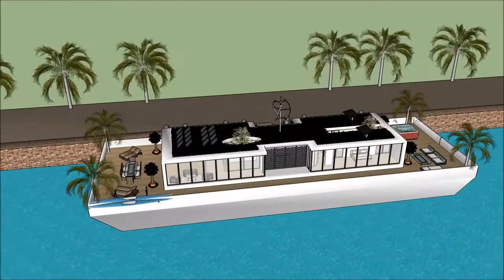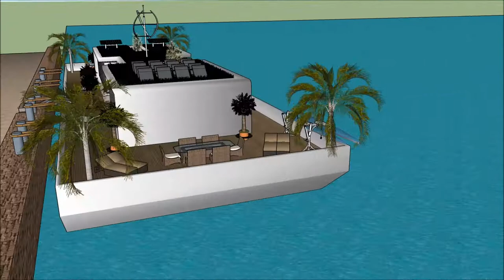Luxury mansion in Suzhou China tour in Shanghai CHINA Honeymoon Liveaboard Hot Rental Deluxe Luxury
The floating house villa houseboatzania launching an innovative high-end luxury yacht floating house villa mansion home design potentially as a display of exhibition of the Luxury mansion in Suzhou China tour in Shanghai CHINA Honeymoon Liveaboard Hot Rental Deluxe Luxury .

The collection of the Floating house villa houseboatzania concept of Luxury mansion in Suzhou China tour in Shanghai CHINA Honeymoon Liveaboard Hot Rental Deluxe Luxury  consists of high luxury and architectural art pieces in minimalism combined with living on the waterfront of the harbour.

The floating house villa mansion yacht design has the basis to sustain living with high standards and contemporary structural design - Luxury mansion in Suzhou China tour in Shanghai CHINA Honeymoon Liveaboard Hot Rental Deluxe Luxury  with numerous of prospects for excessive living and celebrating the desire of life worldwide: